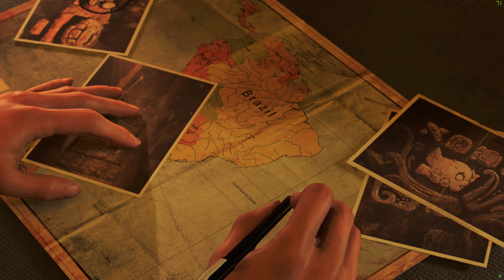Shadow of the Tomb Raider / Cozumel, Mexico. Part 1